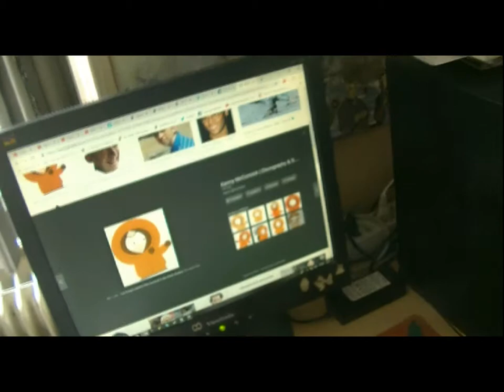Life Is Strange Before The Storm Episode 2.5 : Tempête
C'est l'heure de la représentation, et Chloe va devoir remplacer l'une des actrices qui est en retard, donc autant dire que ça va être drôle puisque c'est la première fois qu'elle monte sur scène. ^^